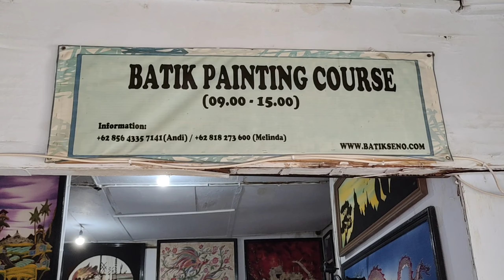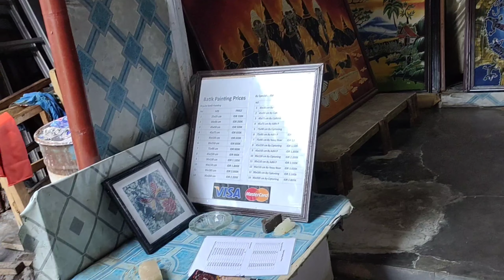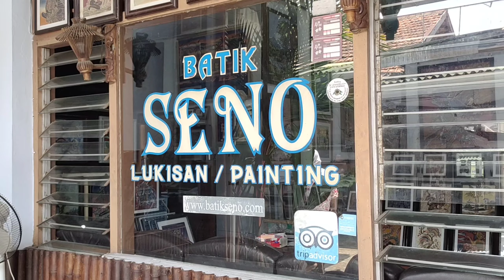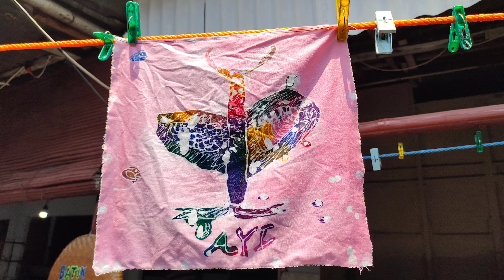Belajar Membatik di Batik Seno Yogyakarta - Ainamanya #204